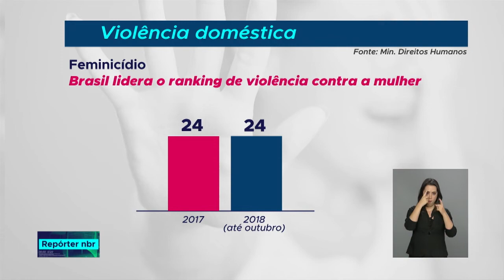Formulário Frida vai orienta para o correto direcionamento dos casos de violência contra mulher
REPÓRTER NBR - 05.12.18: O país dá mais um passo no combate à violência contra a mulher.  O governo vai criar um Formulário Nacional de Avaliação de Risco, que será chamado de Formulário Frida.